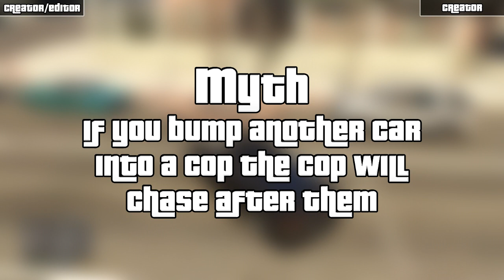Grand Theft Auto 5 Myths: Episode 7!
Hope you enjoyed this episode of GTA 5 Myths! We also need your help, post your myths in the comments below and we'll put them to the test.

-Erik ☣